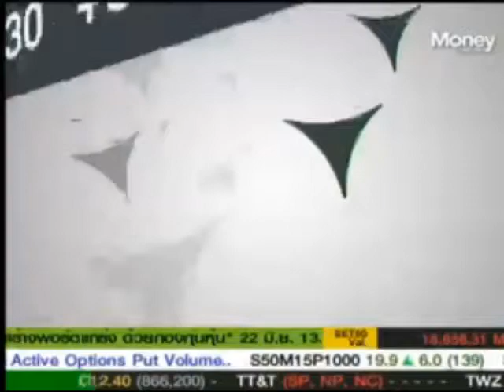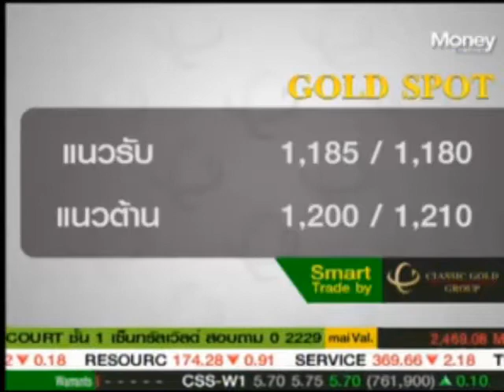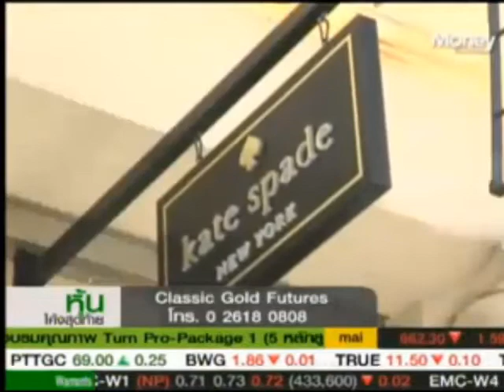รายการหุ้นโค้งสุดท้าย 18 June 2015 By classicgoldfutures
คุณพรรณงาม อารยวุฒิ ผู้อำนวยการฝ่ายวิจัย บริษัท คลาสสิก โกลด์ ฟิวเจอร์ส จำกัด
ในรายการหุ้นโค้งสุดท้าย ทางช่อง Money Channel ในวันพฤหัสบดีที่ 18 มิถุนายน 2558